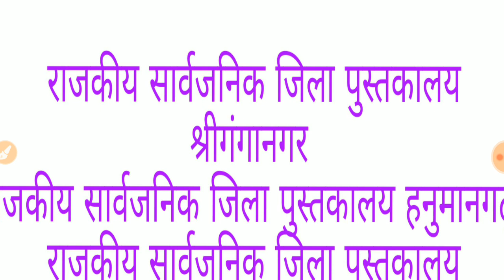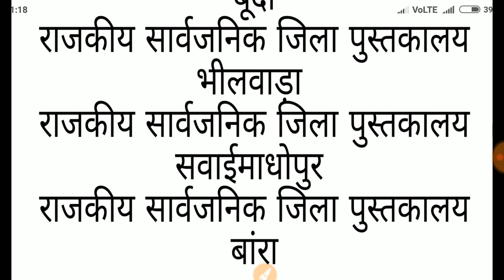Rsmssb librarian exam date /Librarian exam date latest news today /पुस्तकालय अध्यक्ष भर्ती एग्जाम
Rsmssb librarian exam date latest news today in hindi
Librarian exam new information today in hindi
Librarian exam date news
Librarian news today in hindi
Librarian grade 3 exam date 2018 latest news today in hindi
Librarian grade 3 exam news
Librarian exam new information
Librarian bharti 2019 latest news today
Librarian news today
Librarian news latest update